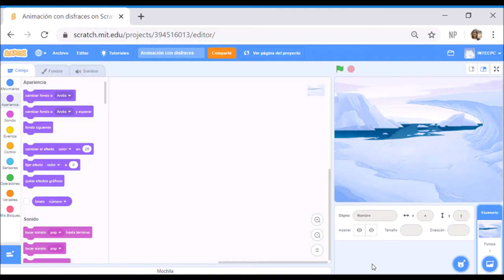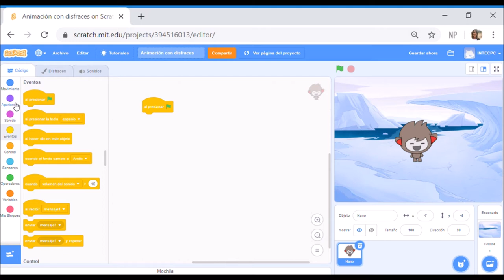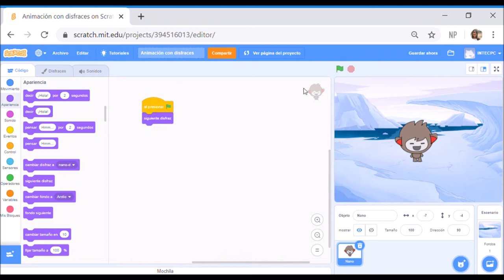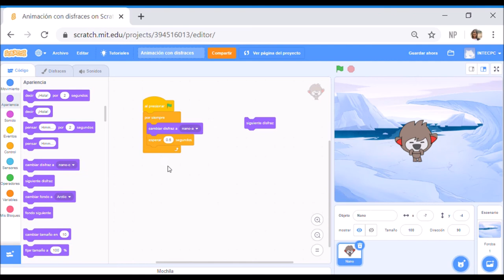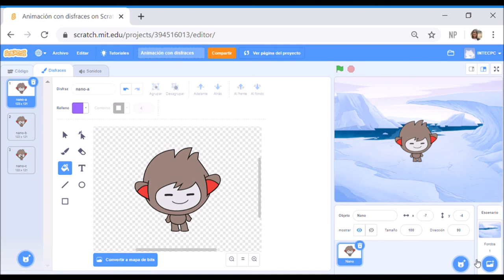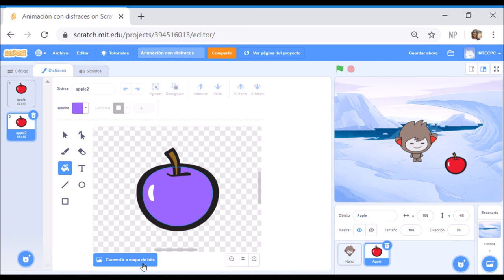8. Animación con disfraces: Tutorial Scratch 3.0